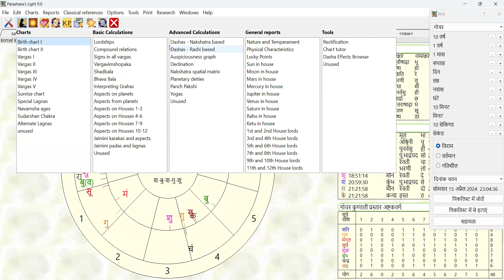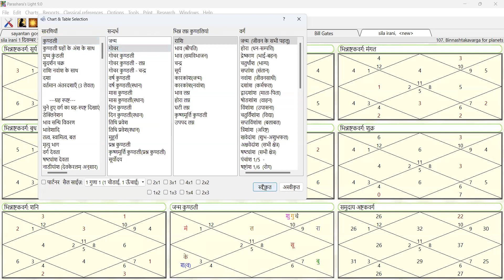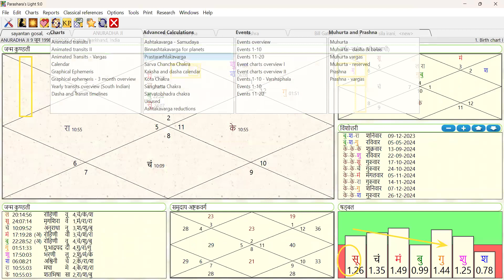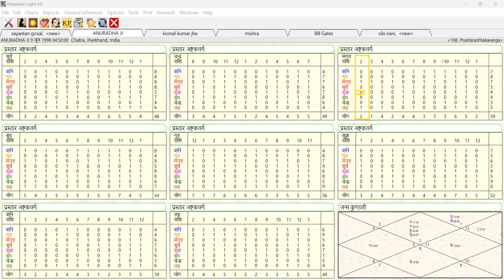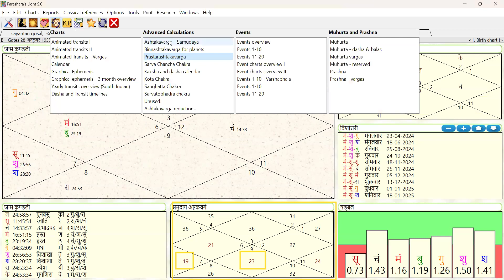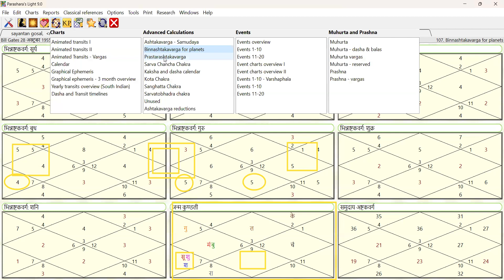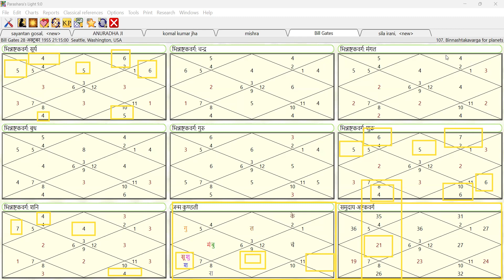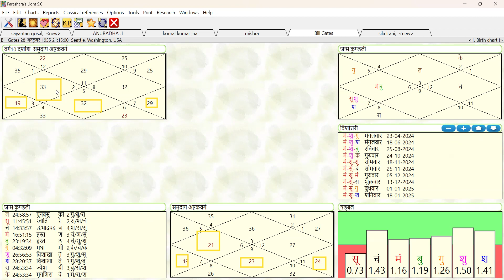समुदाय अष्टकवर्ग।annpurna jyotish।vedang Jyotishmati। वृहत पराशर होरा शास्त्र।ashatakvarga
।।अन्नपूर्णा ज्योतिष।।
॥ पं. दीपक शास्त्री वास्तु, कुण्डली विशेषज्ञ ||
जनपत्री रचना  कालसर्प योग शांति, पितृदोष शांति
 लाल किताब कुण्डली विवेचन, नक्षत्र नाड़ी
विवेचन कर्मकाण्ड, एस्ट्रो वास्तु यज्ञादि कर्म वास्तु
शांति, कुण्डली विवेचन, भृगु नंदी नाड़ी विवेचन, लाल
ज्योतिष के सभी विषयों पर शिक्षा दी जाती है।
पराशर ज्योतिष, भृगु नंदी नाड़ी, KP astrology, numerology hit theory, astro vastu, mahavastu